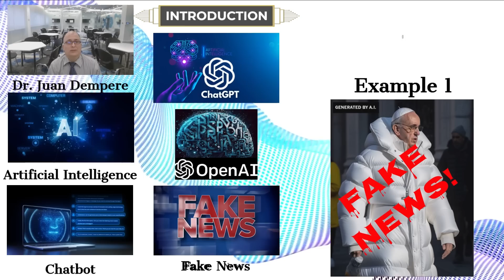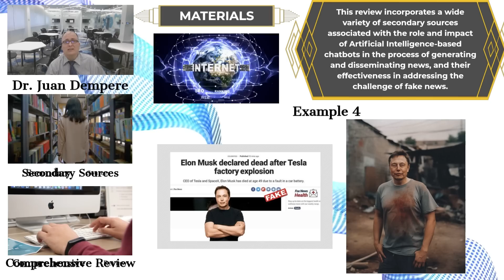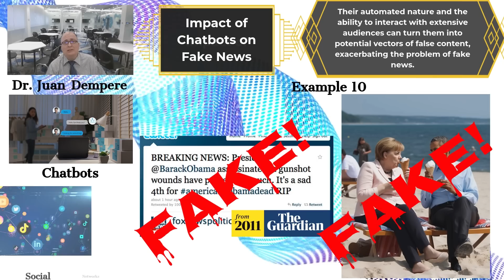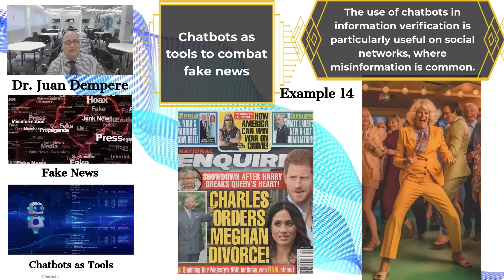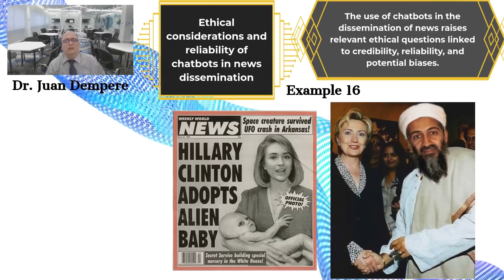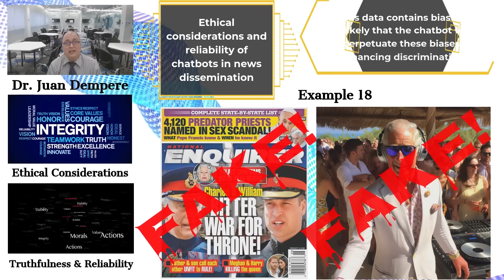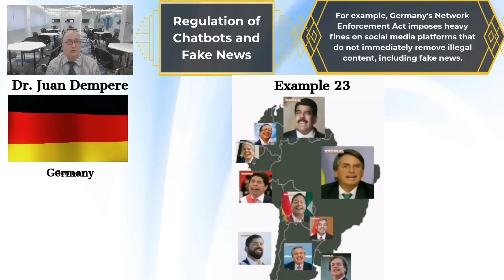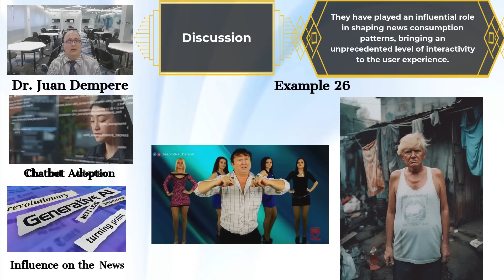AI-based Chatbots and Fake News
Unraveling the Complexities of Fake News and AI-Driven Chatbots: A Deep-Dive into Their Impact, Solutions, and Regulatory Considerations.
Embark on an intellectual exploration with my pivotal presentation, which deciphers the intertwining dynamics of AI-based chatbots and fake news. This comprehensive study illuminates their impact, innovative solutions, and the evolving landscape of regulatory frameworks. Join us as we share these crucial insights at the distinguished 2023 International University Congress on Communication, Innovation, Research, and Teaching (CUICIID). The online congress will unfurl across October 4, 5, & 6.